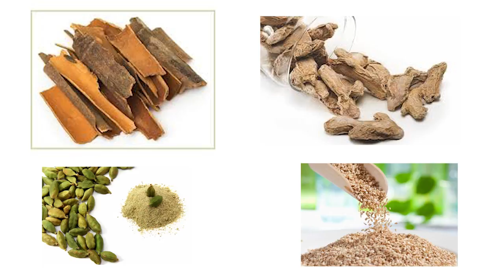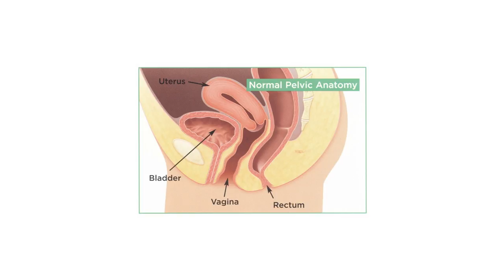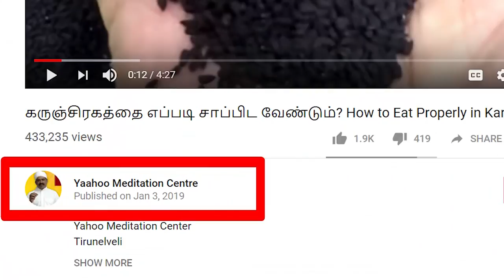மாதவிடாய் வயிற்று வலி நீங்க menstruation pain relief வேதனை தீர எளிய சிகிச்சை முறைகள்/7358682854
மாதவிடாய்  வயிற்றுவலி வேதனை தீர எளிய சிகிச்சை முறைகள்     menstruation pain relief    How to Correct the Cervical Disease(uterus)Naturally கர்ப்பப்பை இறக்கத்தை  சரிசெய்வது எப்படி?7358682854